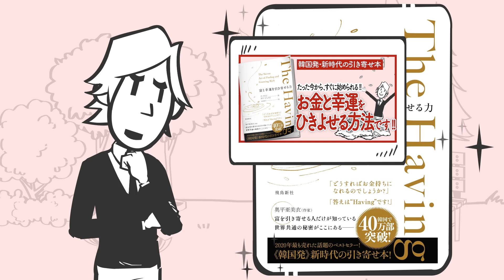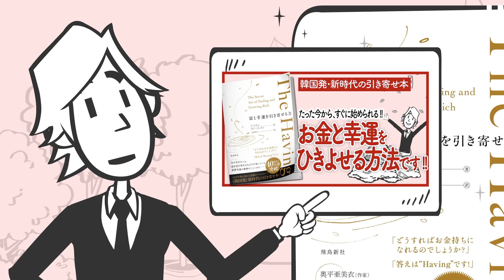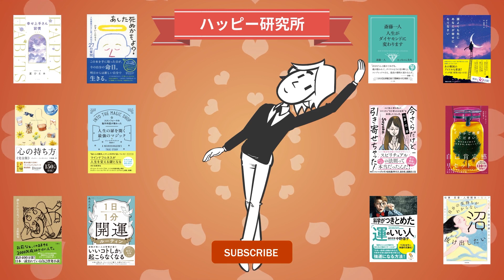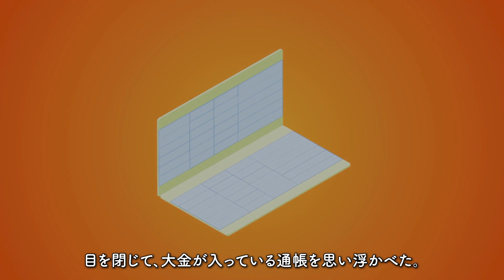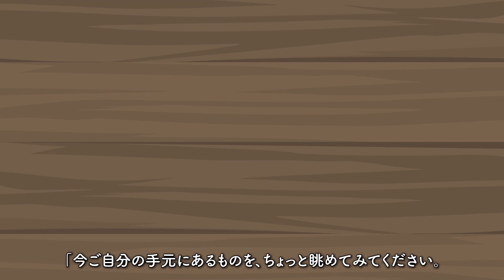【💖心温まるストーリー💖】 "The Having 富と幸運を引き寄せる力" をご紹介します！ 【引き寄せ・開運・自己啓発・スピリチュアル・エッセイなどの本をご紹介】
今回は「The Having 富と幸運を引き寄せる力」という本をご紹介します。

以前から本チャンネルをご覧になっていただいている方は、
「あれっ？」と思うかもしれません。
そう、この本、昨年一度ご紹介しているんです。

その時はどちらかというと
簡単にポイントだけをピックアップした紹介をしていたのですが、
その後どこか引っかかりを感じていました。
ポイントは伝えたけれども、
肝心の本書の空気感をちゃんと伝えられていないんじゃないか、
という心残り。

本をご紹介する形も以前とは少し変わってきていますし、
そうであれば、もう一度今の紹介形式で、
この本を紹介してみよう！と思ったんです。

もうお気づきかもしれませんが、この本、大好きなんです。
好きじゃないと、もう一回紹介しようとは思いませんものね。

本の内容はというと、幸運の女神と呼ばれるイ・ソユンさんに、
元記者であるホン・ジュヨンさんが、
「豊かさと幸運を引き寄せる方法、 ハビング〈Having〉」を教えてもらうという、
実話をもとにしたストーリーです。

韓国でベストセラーとなり、世界23カ国で発売されている本書は、
財テクや節約術のような小手先のテクニックではなく、
ハビング〈Having〉という考え方、生き方を実践することで、
お金を始め様々な富の引き寄せ方を教えてくれています。
ハビング〈Having〉は、いわゆる「引き寄せ」に近い考え方ではありますが、
とても実践的・具体的に「富を引き寄せる」ことにフォーカスしているのが特徴です。

とにかく、読んでいて心地良い空気感が一番のポイントです。
言ってしまえば「お金もちになる方法」を取り扱っているのですから、
多少はギスギスしたり、ドロッとしたりしそうなものですが、
そんなことは微塵もなく、最初から最後まで森林浴をしているような、
清々しい空気感なんです。

本動画では、本書の雰囲気をご紹介したいと思いますので、
初めての方も、以前の動画をご覧になっている方も、
是非、最後までご覧になってくださいね！

あっ、あと、以前の動画との比べてみて、
同じ本でもアプローチが違うと、見せ方が結構変わるんだ、というのも楽しんでみてくださいね！

「The Having 富と幸運を引き寄せる力」
著者：イ・ソユン , ホン・ジュヨン
出版社：飛鳥新社

200万冊以上が読み放題。お好きな端末で利用可能。

★もしも、以前の動画をご覧になっていなかったら、お時間のある時に是非！
 【韓国発・新時代の運引き寄せ本】The Having（ザ・ハビング）富と幸運を引き寄せる力 をご紹介します！